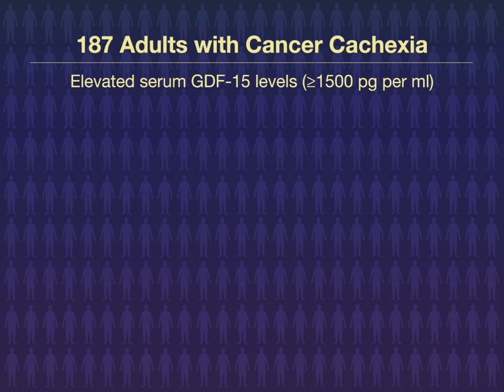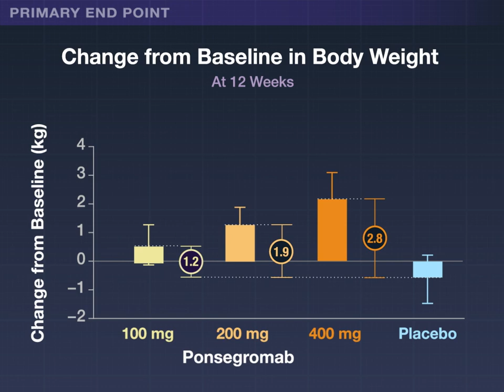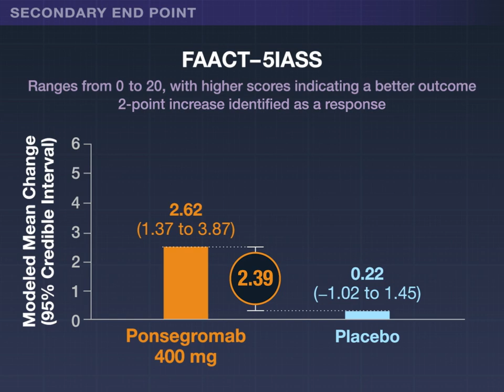Ponsegromab for Cancer Cachexia | NEJM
Pharmacologic treatments for cancer cachexia are limited. A phase 1b study of the monoclonal antibody ponsegromab showed improved outcomes in patients with an elevated GDF-15 cytokine level.

Phase 2 findings are summarized in a new Quick Take video.